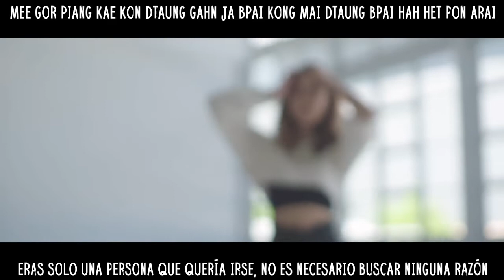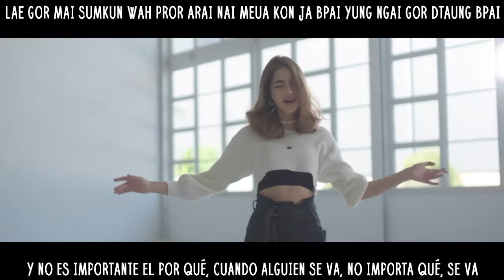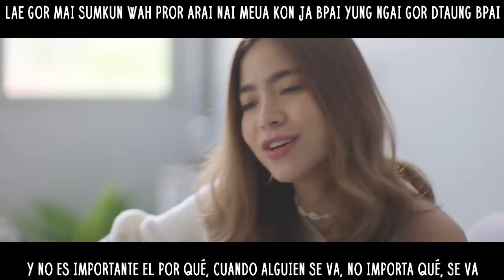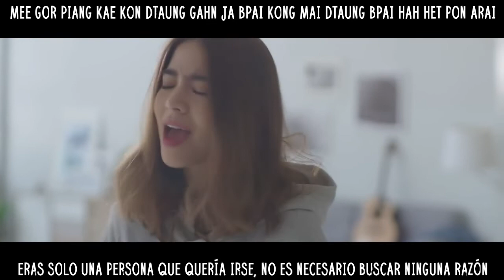[Sub esp+Rom] Marina feat Naina - No Reason (MV)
Marina ft. Naina (นายนะ) - ไม่มีเหตุผล MV sub español + lyrics